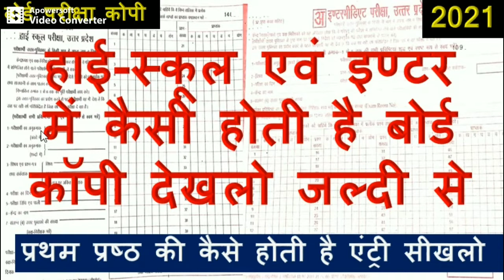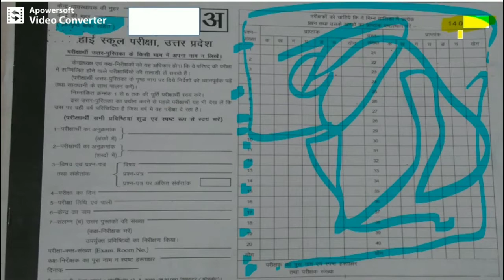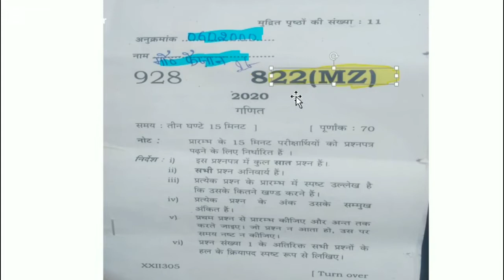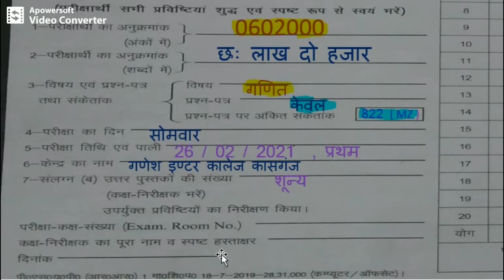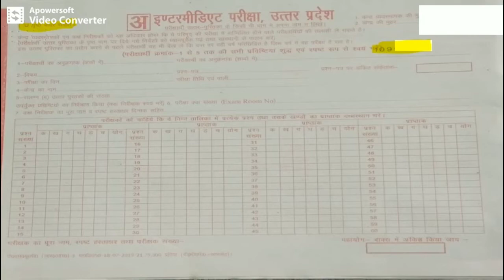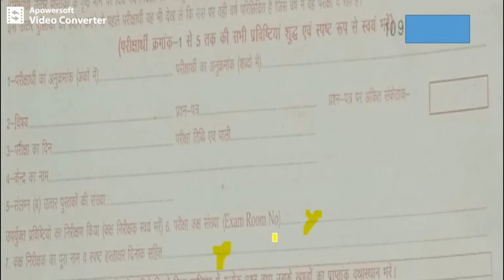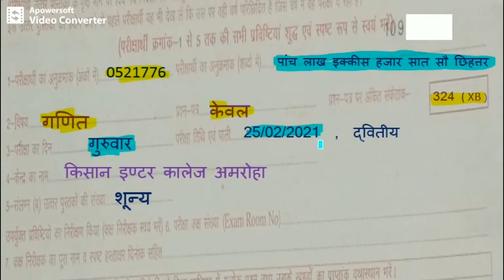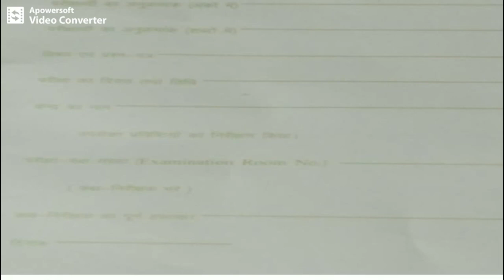बोर्ड कॉपी कैसी होती है || हाई स्कूल इंटर बोर्ड कॉपी || प्रथम पृष्ठ कैसे भरें || यूपी बोर्ड कॉपी